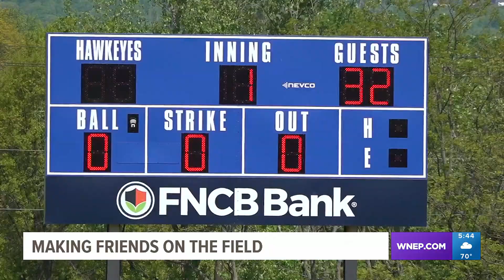Making friends on the field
An annual Wiffle ball game in part of Luzerne County is not about who wins or loses. It's focused on friendships and inclusion.